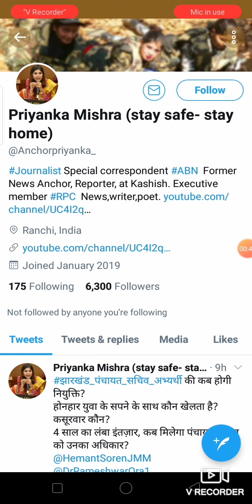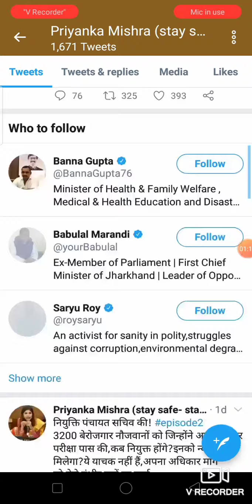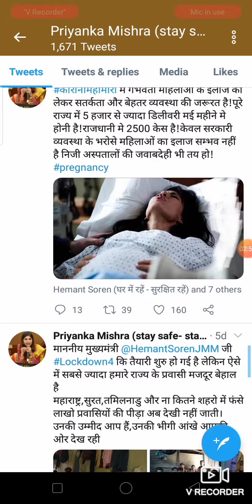Jssc Panchayat Sachiv Exam.